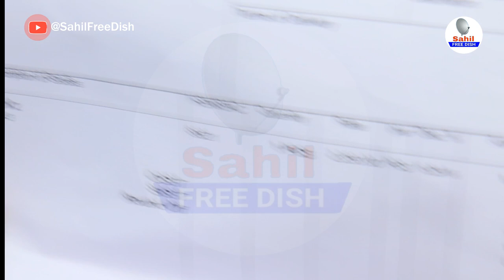Closed Circuit Television DVR | CP Plus 4 Channel DVR Unboxing & Review | Best DVR of CCTV Camera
In this video unboxing review of cctv camera product cctv camera price 2.4 megapixel bullet color cp plus night vision camera and CP-UVR-0401E1-CV2 digital video recorder (DVR) cp plus unboxing price review detail tell
It has also been told which product is used in CCTV camera.

सबसे सस्ता सबसे अच्छा सीसीटीवी CP Plus Full Color Vision GUARD Plus HD Camera Wire CPPLUS DVR CCTV Wire Unboxing